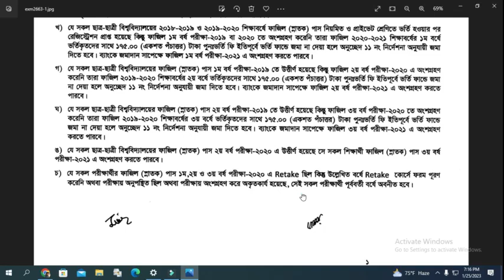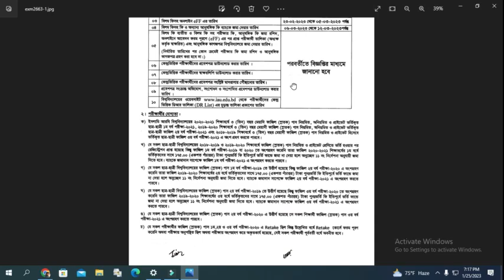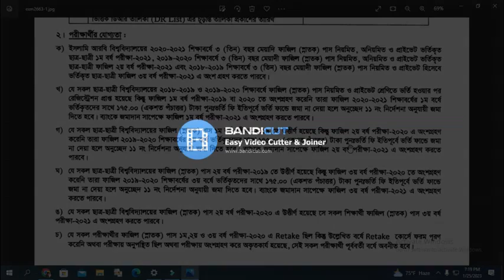Jagadhatri 31 January 2023 Latest Today Full Episode জগদ্ধাত্রী নাটক আজকের পর্ব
জগদ্ধাত্রী নাটক আজকের পর্ব-01
 জগদ্ধাত্রী নাটক আজকের পর্ব new
 জগদ্ধাত্রী নাটক আজকের পর্ব new episode

& keep learning"